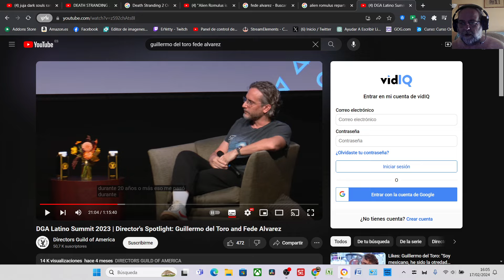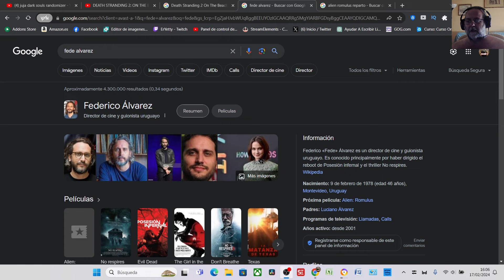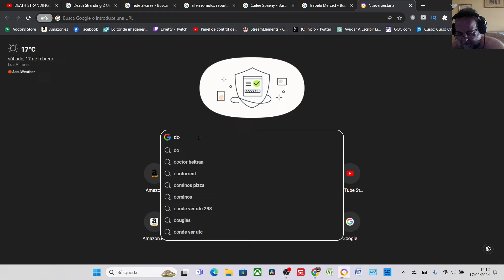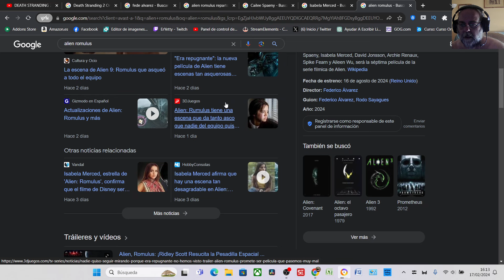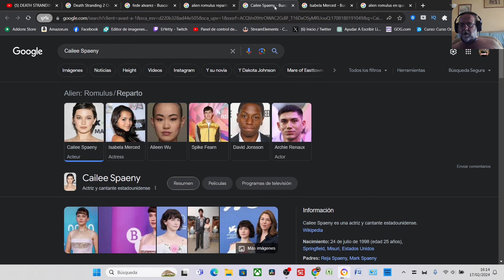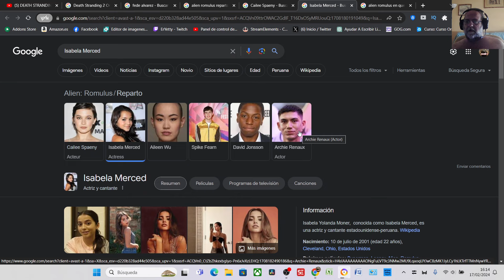Alíen Romulus. Entrevista de Guillermo Del Toro A Fede Álvarez. Trailers, Reparto, Opinión De Ridley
Os dejo con: Alíen Romulus. Entrevista de Guillermo Del Toro A Fede Álvarez. Trailers, Reparto, Opinión De Ridley.
Debido a la Cacicada de YouTube al cancelar el Canal Er Yetty sin razón alguna alegando infracción de las políticas al difundir contenido sexual  cosa que no es cierta y por la que además nunca recibí advertencia alguna, me veo obligado a abrir canal nuevo. YouTube además de difamarme ya que si ingresas al otro canal te advierte de los descrito arriba, a secuestrado los cientos de horas de trabajo en mi contenido ya que no me permite ni acceder para poder rescatarlo.
Además apelar no sirve de nada pues siempre te responde un Bot.
Sin perjuicio de las acciones legales ya emprendidas, bueno pues arrancamos de nuevo y a los que estábais suscritos pues que deciros...
Venga Arrancamos Otra Vez.
Puedes apoyarme siguiéndome en redes y donando. YouTube no te deja unirte con suscripciones de pago si no cumplo ciertos requisitos y siendo "OTRA VEZ NUEVO EL CANAL", eso será con suerte en un par de años.